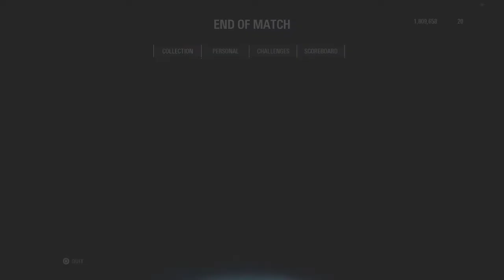Finding Simpard the Glizzy "God" and breaking his spirit